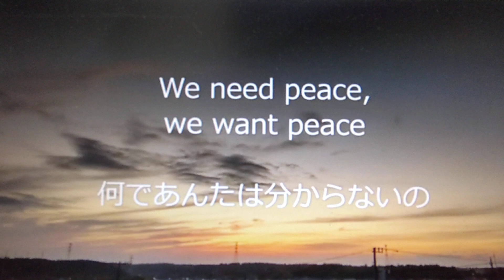歌ってみた/ピース